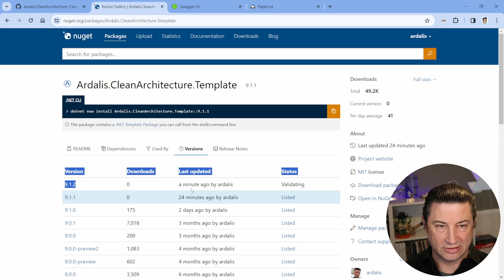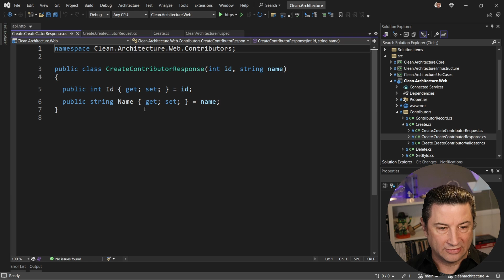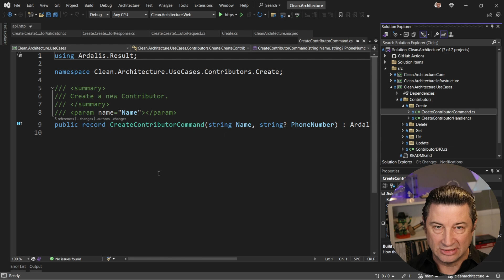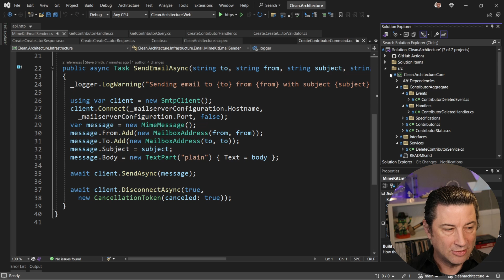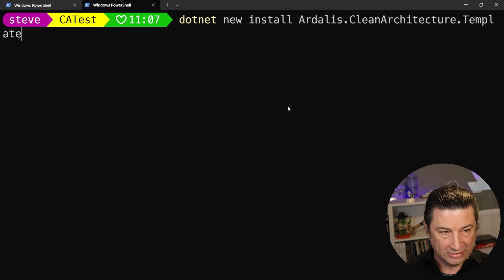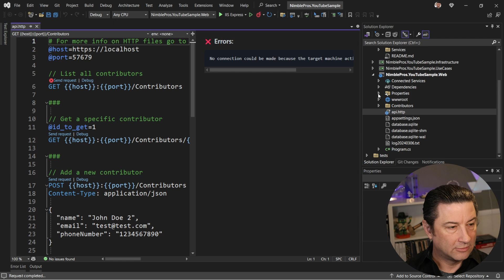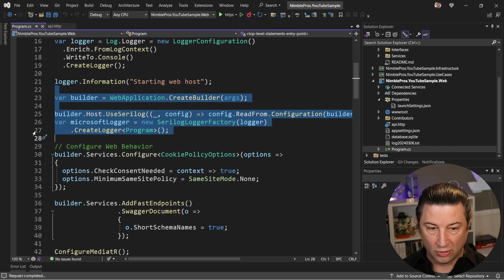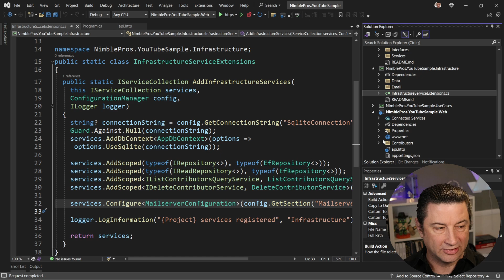What's New in Clean Architecture Template 9.1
What's New in Clean Architecture Template 9.1.2

Hey everyone, I'm Steve Smith aka ardalis, of NimblePros!

This video provides a quick overview of the lastest version of my Clean Architecture solution template, which you can install for free from nuget.org.

ARDALIS (or use the links below)

## Links

Team Consulting and Training and @nimblepros